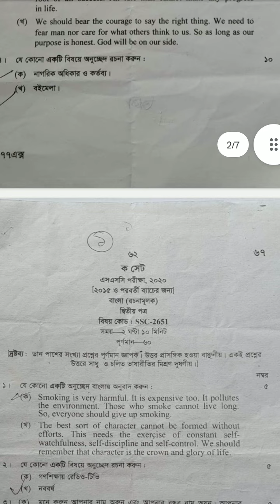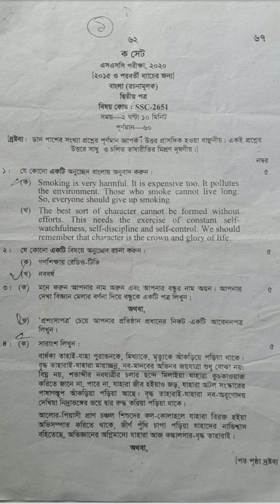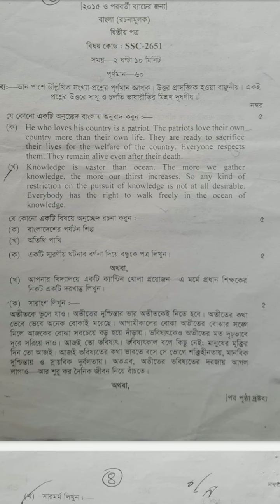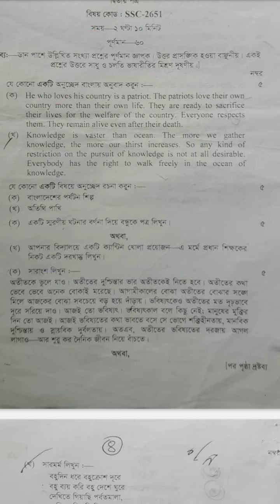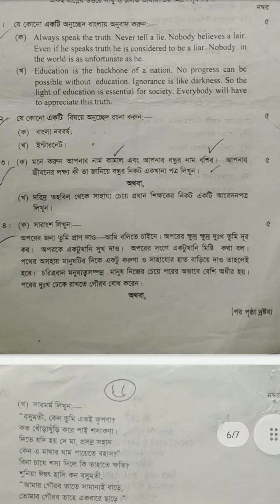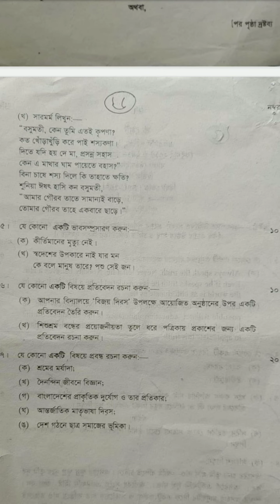উন্মুক্ত এসএসসি বাংলা নমুনা প্রশ্ন ২০২৩